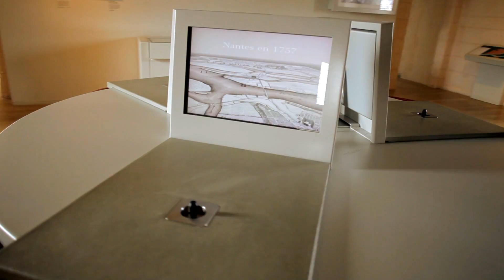Château des Ducs de Bretagne de Nantes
Ce géant de granit et de tuffeau blanc est le dernier château des bords de Loire avant l’océan. Témoin de l’histoire de Nantes et de celle de la Bretagne, classé Monument historique, le Château des ducs de Bretagne représente un site patrimonial exceptionnel en plein centre ville. Grâce à une restauration de grande envergure, le monument qui accueille un musée d’histoire, est entièrement accessible à la visite. La cour, le circuit complet des remparts, le jardin des douves, la mise en lumière nocturne sont pour tous autant de visites inoubliables.